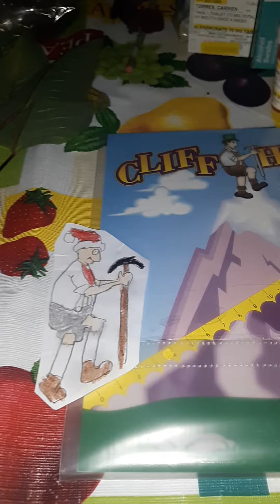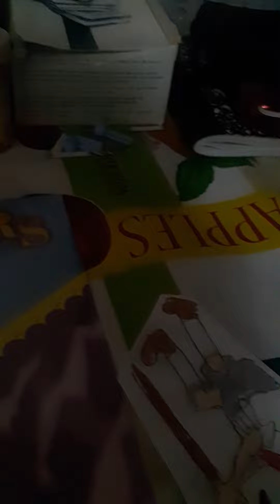the price is right cliffhangers 12/8/2020